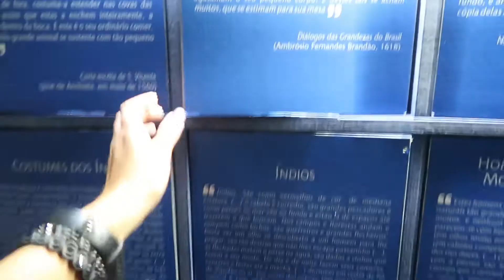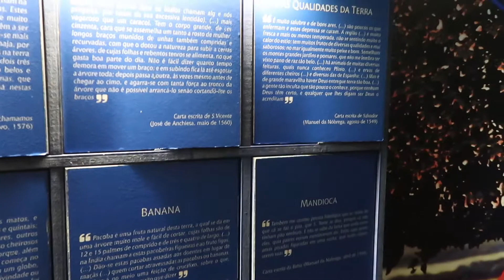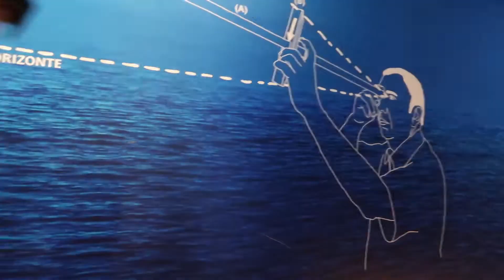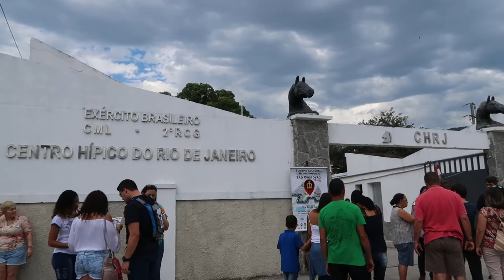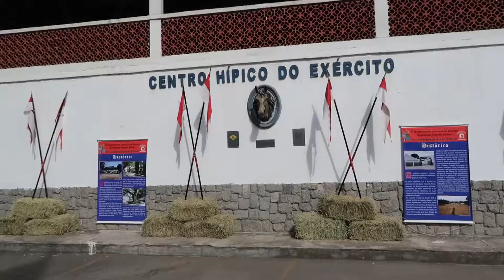Turismo Cultural no Bairro Imperial (MAST e Centro Hípico do Exército) - RJ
Segunda parte do passeio. Conhecemos o Museu de Astronomia e Ciências Afins e o Centro Hípico do Exército.